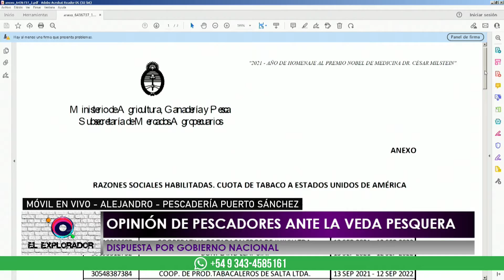ElExplorador - Veda pesquera: "esta medida no sirve"